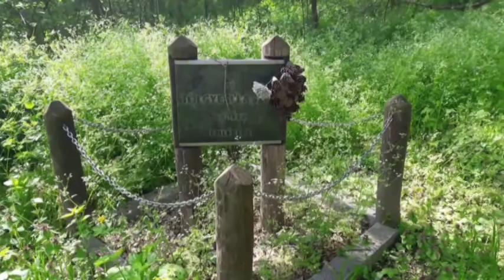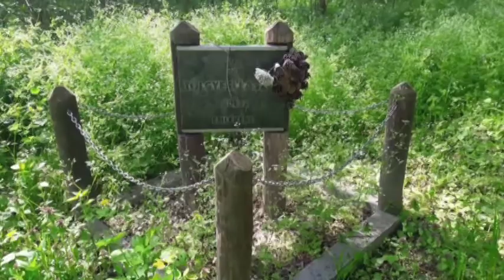Tavaszi túra a Rácalmási-szigeten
Nem teljes körtúra a szigeten,letérőkkel (10km)